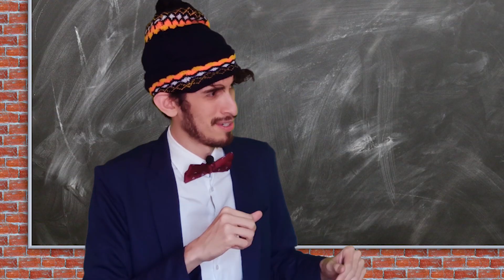La suma IMPOSIBLE que resolvió un NIÑO - Inconciencia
La leyenda cuenta que un niño de 9 años resolvió el problema de sumar 1+2+3+4+... y así hasta el 100 en cuestión de segundos. Y lo que ocupó no fueeron simples cuentas sino una bella y elegante idea que abrió paso al estudio de las series aritméticas. Aquì vemos la historia y la demostración de la famosa suma de Gauss.